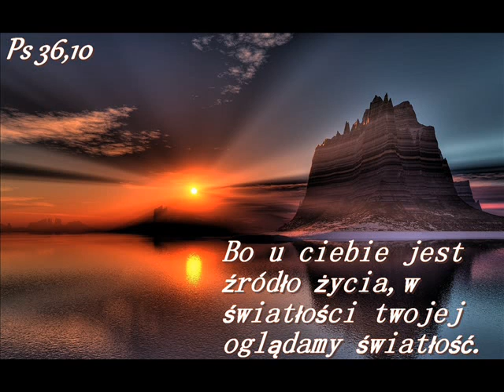06 C.G.Finney - Odpowiedzi na modlitwę - Nadnaturalne światło.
Przezwyciężająca i skuteczna modlitwa, to taka modlitwa, która osiąga błogosławieństwo, którego szuka. Jest to taka modlitwa, która skutecznie porusza Boga. Prawdziwym celem skutecznej modlitwy jest to, aby poruszyć swój obiekt. ("Z zasad modlitwy"  Ch.G. Finney'a)